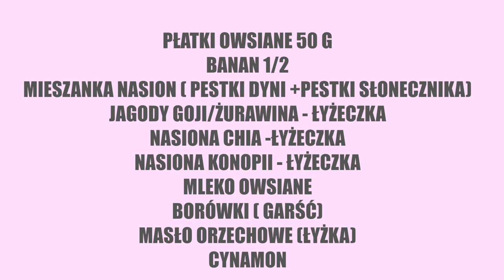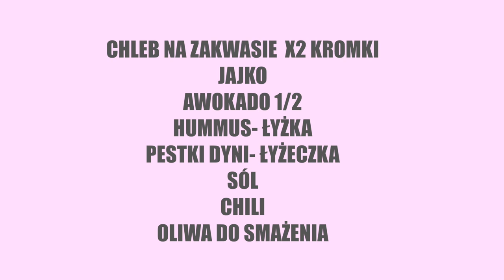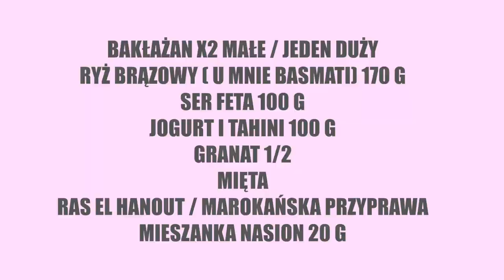JEM JAK MODELKA VICTORIA'S SECRET PRZEZ 24H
Co jem w ciągu dnia - wersja Victoria's Secret.
W tym filmiku, jem jak znana modelka Victoria's Secret - Romee Strijd ❤️